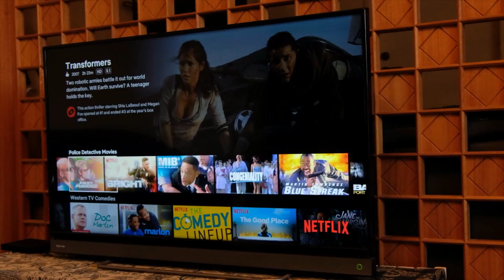Lohnt sich Disney+ wirklich?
Quellenangaben:
-iStock